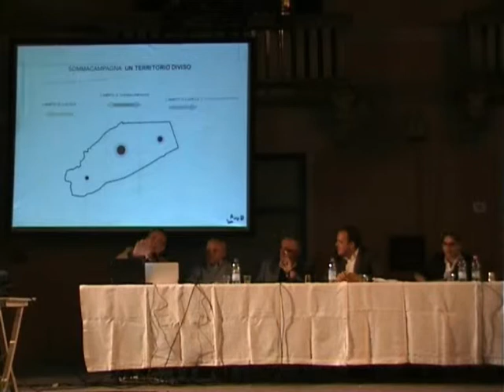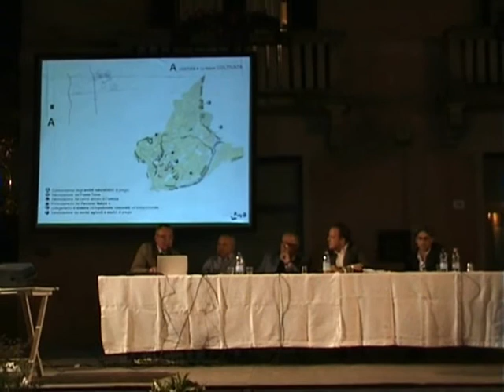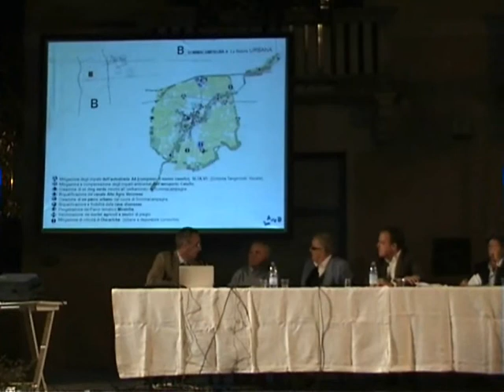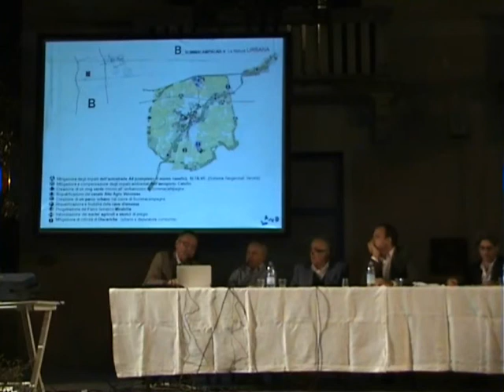02_ Arch. Andreas Kipar - Presentazione del Masterplan di Sommacampagna